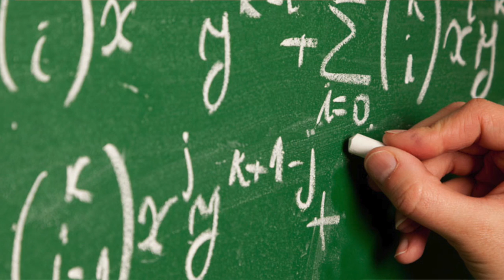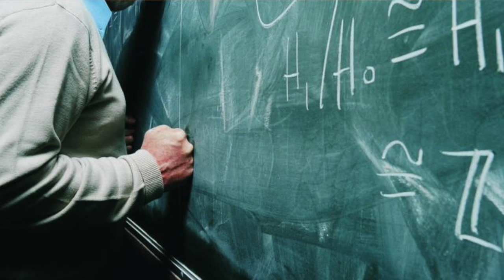The Law Office of Hilda L. Sibrian, P.C. Proud Texan Scholarship - Christine Henderson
As one chapter wraps up and another begins, I look forward to continuing my educational journey in college.  I have many who have helped me along the way and many more that will leave their mark on my future.  I hope to one day leave my own mark on this great state I call home . . .TEXAS!!!  This video is an application for The Law Office of Hilda L. Sibrian, P.C. Proud Texan Scholarship.  This $2,500 scholarship, offered by the The Law Office of Hilda L. Sibrian, P.C., will be given to one Texas high school student senior or college student.